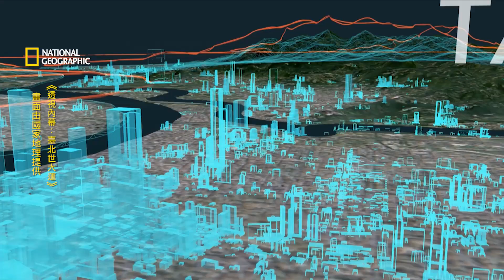《透視內幕：臺北世大運》精彩前導片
影像畫面／由國家地理National Geographic提供

This is one of the world’s most important sporting events. Over just 12 days, 12000
elite sportsmen and women from 150 countries will be battling it out in 22 events.
這是全世界最重要的運動賽事之一，在短短的12天內，1萬2千位來自150個不同國家的運動菁英們，將齊聚一堂，在22項激烈的競賽中一爭高下。

The venue for this epic contest –Taipei. The city has been building up to this for the
last six years –readying new arenas –designing performances –preparing the best food, and training up an elite force of athletes.
這場盛會的主辦城市是臺北，這座城市歷經6年的縝密籌畫，從場館的興建、典禮的設計、美食的準備，到菁英選手的訓練。

Now it’s about to pull back the curtain and show the world what Taipei can do.
現在，比賽即將揭開序幕，臺北準備好向全世界展現傲人成績。

Taipei is the largest city on the island of Taiwan, with almost 3 million inhabitants.
And it’s learnt to punch above its weight.
臺北是全臺灣最大、最重要的城市，這座擁有三百萬人口的首都，也是一座不斷超越自我極限的超級城市。

Taipei Mayor-Ko Wen-je:
It’s undeniably difficult for Taiwan to put itself out there internationally. Just how many opportunities are there for Taipei to attract 12,000
athletes from 150 countries? That’s the most important goal of the Taipei Universiade —to let the world see Taiwan.
台北市長柯文哲：我們不可諱言的，臺灣在國際上是很難走出去，所以你想想看有甚麼樣的機會，會有150個國家、1萬2千名的運動員來到臺北這個城市，這是臺北世大運最重要的目標-"讓世界看見臺灣"。

Playing table tennis since eight years old, Chiang Hung-chieh is a three-times gold winner at previous Universiades. Table-tennis has been a lifelong obsession.
從8歲就開始打球，江宏傑是三屆世大運的金牌得主，桌球對他來說是一輩子的興趣與志業。

KuoHsing-chun won four weightlifting golds in major international tournaments before suffering a serious leg injury in 2014. This Amis Aborigine athlete fought her way back to health and went on to win a medal at the 2016 Rio Olympics.
郭婞淳是在一年內拿下四項大賽金牌的明日之星，即使在2014年因意外造成腿部嚴重撕裂傷，這位來自阿美族的原住民運動員，仍靠著超強的意志力，在2016年里約奧運重新奪回獎牌。